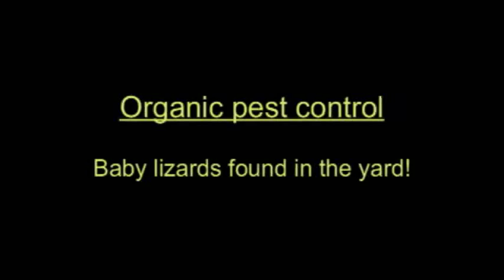Newborn lizards keeping the bug population in check in the garden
I was watering a few potted plants and found these two little lizards running up the wall. The benefits of organic gardening! I love finding all the wid life; insects and birds and everything that comes with making your own ecosystem.